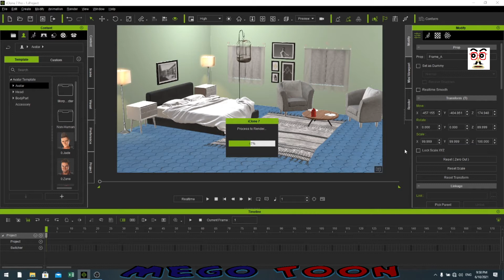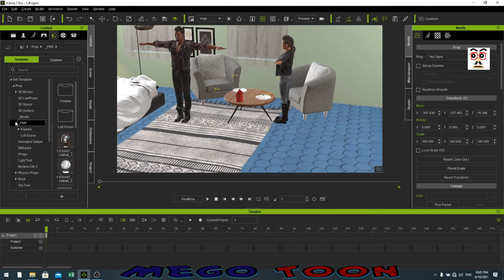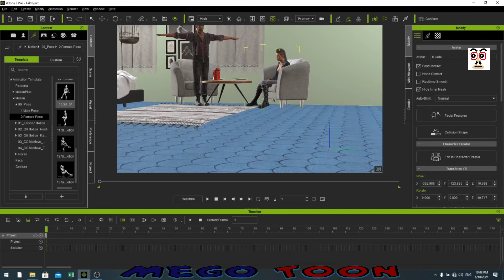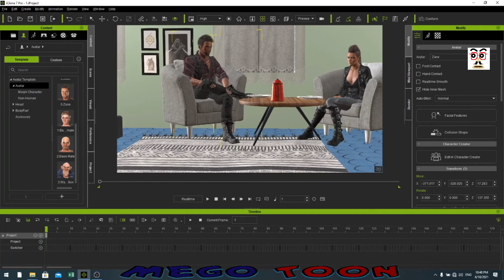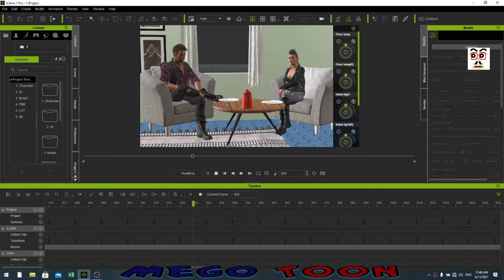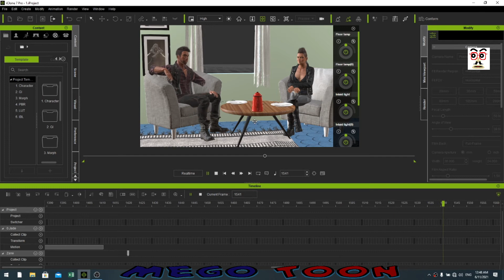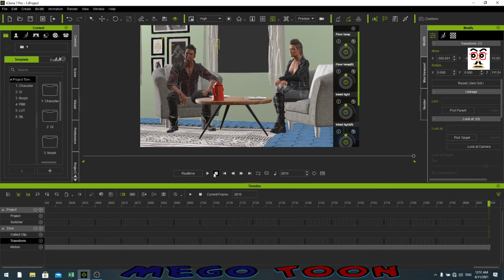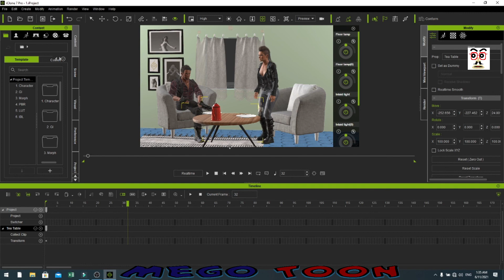IClone 7 Creating Room Scene Part 2 ايكلون إنشاء غرفة نوم ثلاثية الابعاد الجزء الثاني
نسالكم الدعاء لوالدي رحمه الله عليه